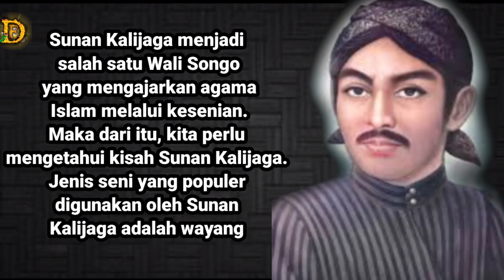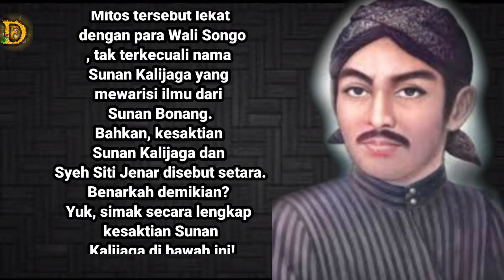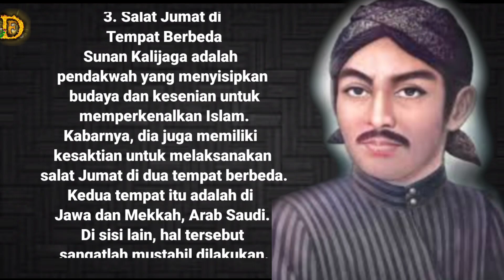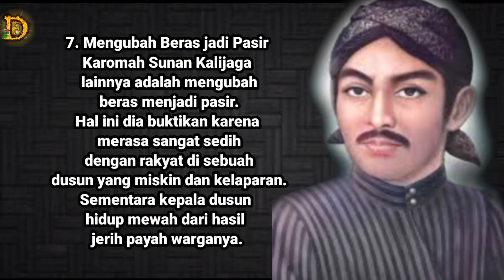7 Kesaktian Sunan Kalijaga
Sunan Kalijaga menjadi salah satu Wali Songo yang mengajarkan agama Islam melalui kesenian. Maka dari itu, kita perlu mengetahui kisah Sunan Kalijaga.
Jenis seni yang populer digunakan oleh Sunan Kalijaga adalah wayang.
Sunan Kalijaga terlahir pada tahun 1450 Masehi di Tuban. Beliau wafat di Kadilangu, Demak pada tahun 1513 Masehi.
Ayahnya seorang bangsawan bernama Raden Ahmad Sahuri yang merupakan Adipati Tuban VIII.
Sedangkan ibunya adalah puteri dari Raden Kidang Telangkas yakni Dewi Nawangarum.
Beliau sangat berperan penting dalam penyebaran agama Islam, tak hanya di kawasan Jawa Tengah, tapi juga Jawa Barat.
Hal ini diperkuat dengan keikutsertaannya dalam pembangunan Masjid Agung Cirebon dan Masjid Agung Demak.
Selain Menghilang, Ini 7 Kesaktian Sunan Kalijaga Yang Belum Banyak Diketahui. Mustahil!
Kesaktian Sunan Kalijaga hingga kini masih menjadi misteri. Tak sedikit yang percaya dan meragukan terkait hal tersebut. Benarkah dia bisa menghilang dan punya banyak ajian.
Sunan Kalijaga adalah salah seorang tokoh Wali Songo.
Pria yang lahir dengan nama Raden Said itu dikagumi masyarakat tanah air.
Sosok yang lekat dengan muslim Pulau Jawa itu berpengaruh besar memasukkan pengaruh Islam ke tradisi Jawa.
Berbicara Sunan Kalijaga, menarik untuk menyimak sisi lain legenda yang lahir sekitar 1450 Masehi itu.
Konon, anak dari Tumenggung Wilwatikta selaku Adipati Tuban VIII tersebut memiliki banyak ilmu.
Beberapa kesaktian Sunan Kalijaga adalah bisa menghilang hingga bertapa dalam waktu yang lama.
Mitos tersebut lekat dengan para Wali Songo, tak terkecuali nama Sunan Kalijaga yang mewarisi ilmu dari Sunan Bonang.
Bahkan, kesaktian Sunan Kalijaga dan Syeh Siti Jenar disebut setara.
Benarkah demikian? Yuk, simak secara lengkap kesaktian Sunan Kalijaga di bawah ini!
Kesaktian Sunan Kalijaga.
1. Menghilang
Sunan Kalijaga kabarnya memiliki banyak ilmu atau ajian.
Ajian yang konon dimiliki Sunan Kalijaga adalah ajian waringin sungsang.
Tak hanya itu,  dia juga kabarnya bisa menghilang.
2. Berjalan di Atas Air
Orang zaman dulu percaya bahwa salah satu kesaktian Sunan Kalijaga adalah berjalan di atas air.
3. Salat Jumat di Tempat Berbeda
Sunan Kalijaga adalah pendakwah yang menyisipkan budaya dan kesenian untuk memperkenalkan Islam.
Kabarnya, dia juga memiliki kesaktian untuk melaksanakan salat Jumat di dua tempat berbeda.
Kedua tempat itu adalah di Jawa dan Mekkah, Arab Saudi.
Di sisi lain, hal tersebut sangatlah mustahil dilakukan.
4. Memiliki Tubuh yang Kuat
Ilmu yang dimiliki Sunan Kalijaga bermanfaat untuk melindungi diri dan orang lain.Konon, kalau kesaktian lain yang dimiliki olehnya adalah tahan terhadap api.
Tubuhnya tidak mempan meskipun seluruh tubuhnya dibakar api panas.
5. Bertapa dalam Waktu Lama
Zaman dulu, bertapa adalah hal biasa yang dilakukan.
Nah, konon hal tersebut juga dilakukan Sunan Kalijaga dengan waktu yang cukup lama.
Namun demikian, dia tetap memperhatikan masyarakat setempat salah satunya untuk belajar bertani.
6. Mengubah Tanah jadi Emas
Melansir okezone, dalam Babad Tanah Jawi diceritakan beberapa karomah Sunan Kalijaga.
Contoh kesaktian Sunan Kalijaga adalah mengubah tanah menjadi emas.
Konon, hal itu dia perlihatkan pada Ki Pandan Arang II yang mejalankan pemerintahannya dengan congkak.
7. Mengubah Beras jadi Pasir
Karomah Sunan Kalijaga lainnya adalah mengubah beras menjadi pasir.
Hal ini dia buktikan karena merasa sangat sedih dengan rakyat di sebuah dusun yang miskin dan kelaparan.
Sementara kepala dusun hidup mewah dari hasil jerih payah warganya.
Kepala dusun itu tidak memberikan seliter beras pun pada warga yang memintanya karena karung-karung yang dimilikinya disebut berisi pasir.
Mendengar itu, Sunan Kalijaga lantas berdoa dan mengubah beras milik kepala dusun itu benar-benar menjadi pasir.